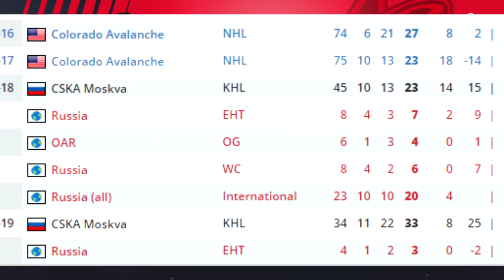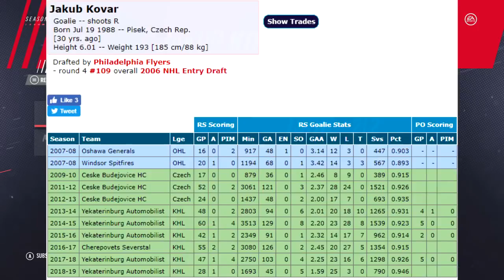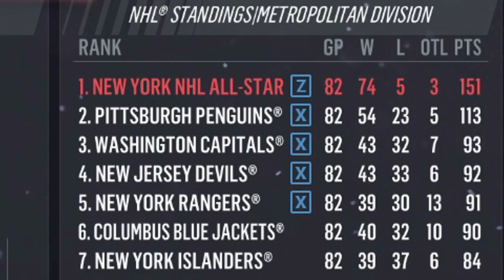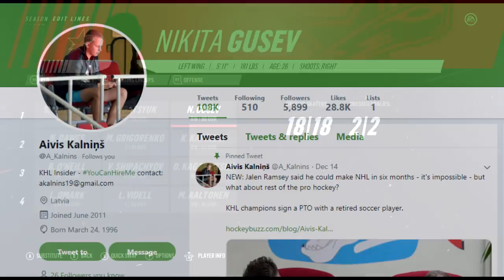KHL ALL-STARS VS NHL ALL-STARS l NHL 19 SIMULATION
Follow the KHL insider --- @A_Kalnins